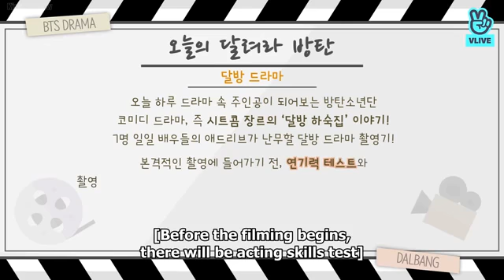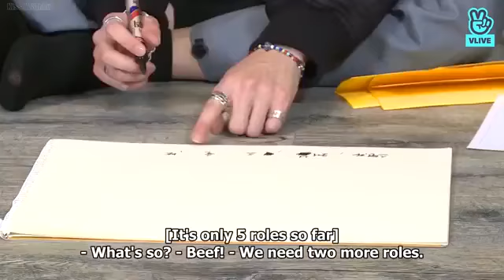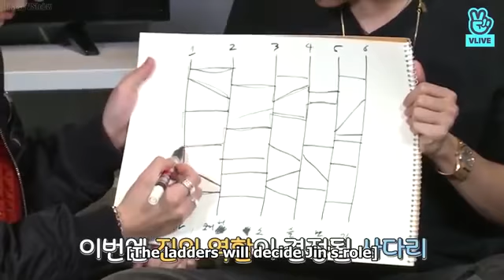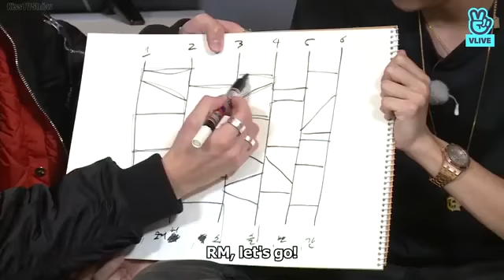[Eng Sub] Run BTS ep. 73 (RB Drama Part 1) full episode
Hi! Army here!!! 😊💞

This is the continuation of the Run BTS

! If you are a new watcher or army re-watching old run bts episodes and still watching the latest run bts episodes, you can subscribe and explore my youtube channel so that you can watch all the full run bts episodes w/ eng subtitles.
This video is subbed by the site link down

Run BTS, Run BTS episode 73 full eng sub, Run Bangtan Sonyeondan episodes, Run BTS episodes, Run BTS HD episodes, [Full Eng sub] Run BTS episodes, BTS making drama, BTS boarding House, BTS testing acting skills, BTS re-acting the famous lines in k-drama. BTS playing the ladder game in choosing their roles and duty as a staff.